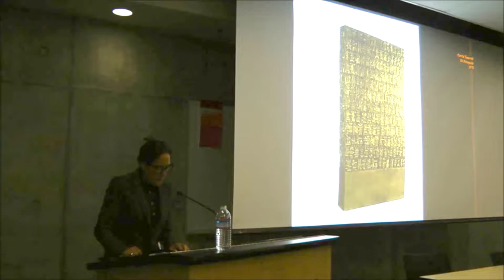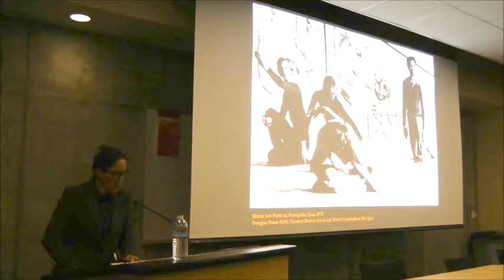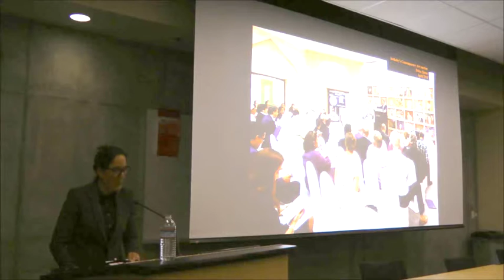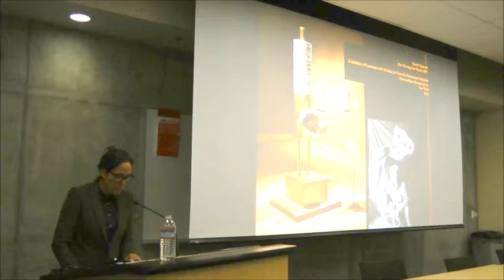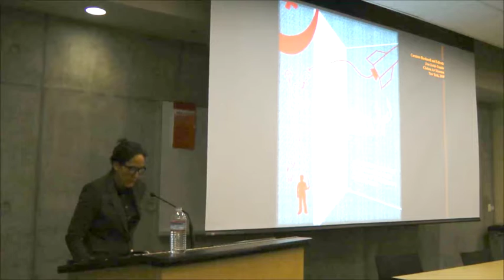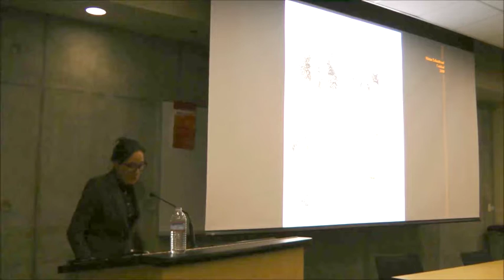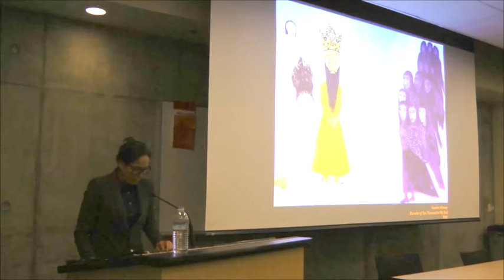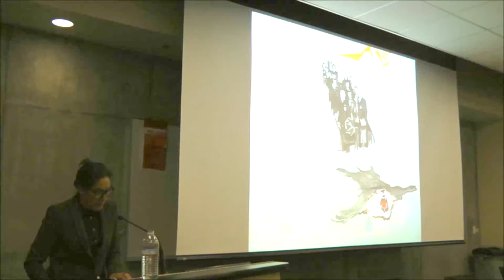Talinn Grigors`s talk at April 18 2016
Talinn  Grigors`s talk at  April 18 2016  in Jordan Center  for Persian studies